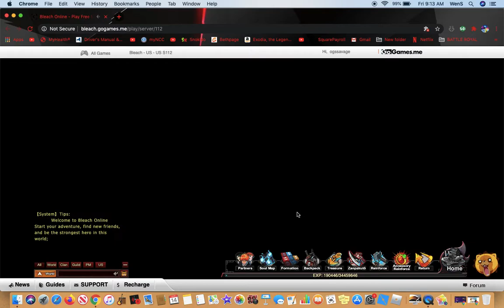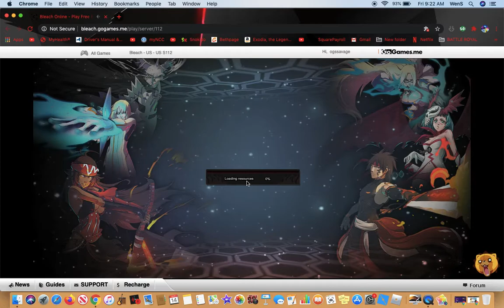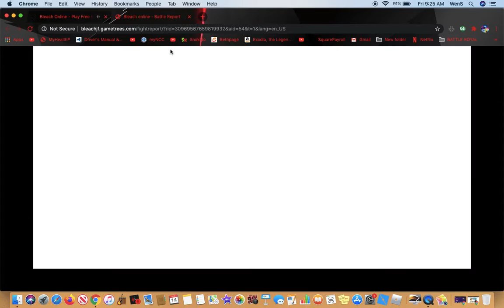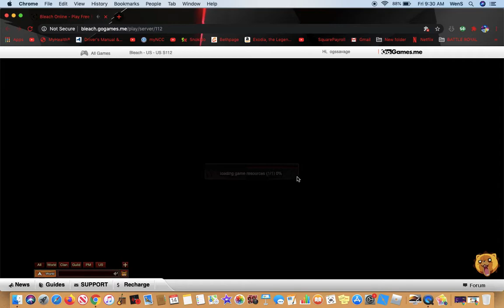Bleach Online: DEMON ICHIGO!!!!